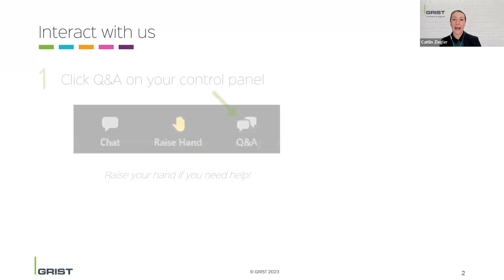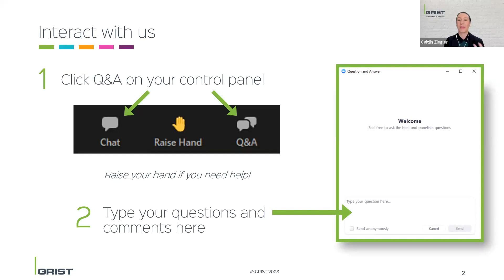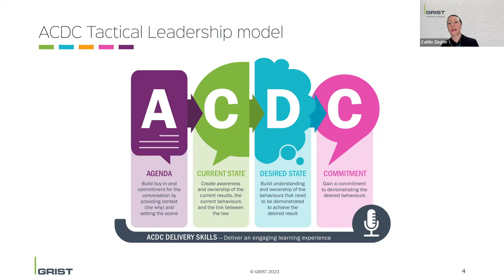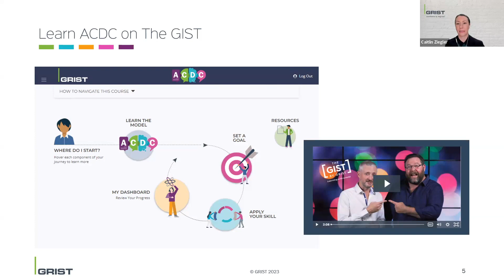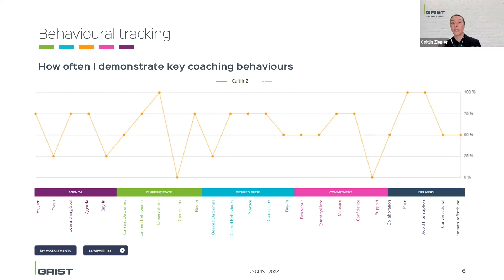Tactical Coaching Masterclass: Back-of-house coaching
In this Tactical Coaching Masterclass, we spoke Jing Chang, a Contracts Manager at VicRoads. Jing spoke of the challenges in aligning team goals and plans to her teams diverse roles, letting go of control and focus on coaching rather than directing and using team huddles to encourage mutual learning and calibration.

We covered how applying ACDC to back-of-house teams involves adopting a fluid approach and building confidence as a leader, and has provides valuable learnings for self-coaching and self-assessment.